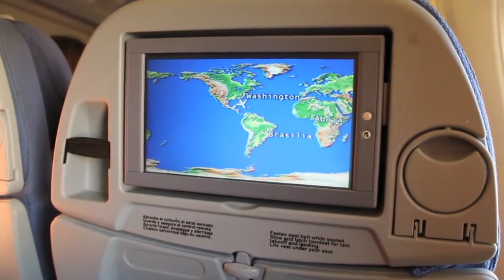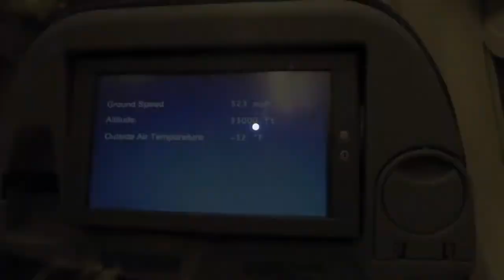LAN Miami to Lima, Peru Full flight Boeing 767 300ER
Flying from Miami to Lima on the  LAN Peru Airline.  A late afternoon departure for an early morning arrival in Lima , 12: 30 AM local time.  We experienced a perfect cabin service, an attentive staff, good meals,  a spacious economy seat with leg room space ! This was our first flight on LAN, and we highly recommend using the Airline. Overall, a superior service and a customer attention. Much better than usually expected. flyingHDworldmedia is a production of HDworldmedia Companies